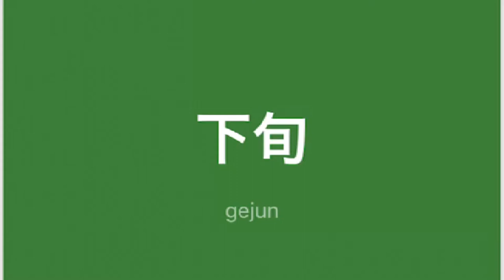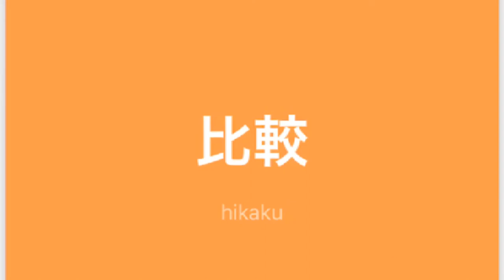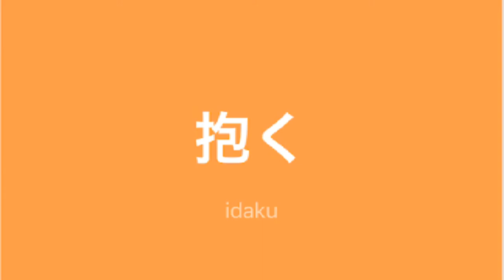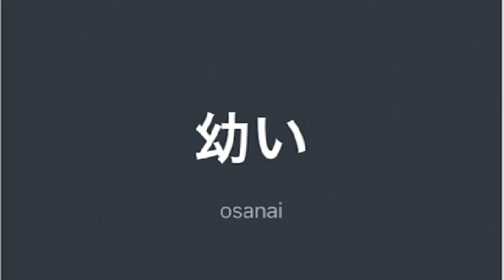Mga TagLish JLPT N2 na salita ni Dalagang Pilipina #12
退職後（たいしょくご）
after retirement

気力（きりょく）
willpower, energy, vitality

家賃（やちん）
rent

下旬（げじゅん）
last third of a month, 21st to the last day of a month

母校（ぼこう）
alma mater

決勝（けっしょう）
decision of a contest, finals (in sports)

辞典（じてん）
dictionary, lexicon

編集（へんしゅう）
editing, compilation

出版（しゅっぱん）
publication

古代（こだい）
ancient times

解答（かいとう）
answer, solution

解読（かいどく）
deciphering, decoding

解釈（かいしゃく）
explanation, interpretation

解消（かいしょう）
cancellation, liquidation, resolution, reduction (e.g. of stress)

心当たり（こころあたり）
having in mind, happening to know of, idea

悔しさ（くやしさ）
chagrin, bitterness, frustration, vexation, mortification, regret

ずたずた
to pieces, into shreds

切れ切れ（きれぎれ）
pieces, scraps; disconnected

バラバラ
scattered, disperse, loose, disconnected, in pieces, in drops, rustling

すたすた
(walk) briskly, at a brisk pace, quickly

小麦粉（こむぎこ）
wheat flour

割り算（わりざん）
division

割合（わりあい）
rate, ratio, percentage, proportion; comparatively; contrary to expectations

比較（ひかく）
comparison

割引（わりびき）
discount, reduction, rebate; tenths discounted, tenths reduced

担任（たんにん）
being in charge of, taking charge of; class teacher, homeroom teacher, form teacher

抱く（いだく）
to embrace, to hold in the arms (e.g. a baby), to hug; to harbour (e.g. grudge), to harbor, to bear, to have (e.g. ambition), to entertain (e.g. hope, suspicion); to have sex with, to make love to, to sleep with; to sit on eggs

負担（ふたん）
burden, load, responsibility

抱える（かかえる）
to hold or carry under or in the arms; to have (esp. problems, debts, etc.); to employ, to engage, to hire

体制（たいせい）
order, system, structure, set-up, organization, organisation

成績（せいせき）
results, record, grades, marks

語る（かたる）
to talk about, to speak of, to tell, to narrate; to recite, to chant; to indicate, to show

幼い（おさない）
very young; childish, immature